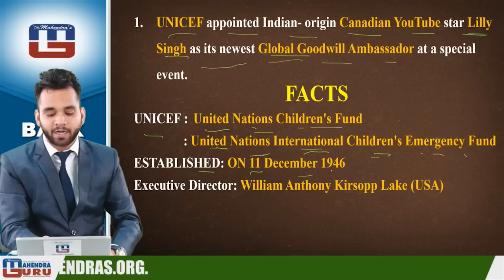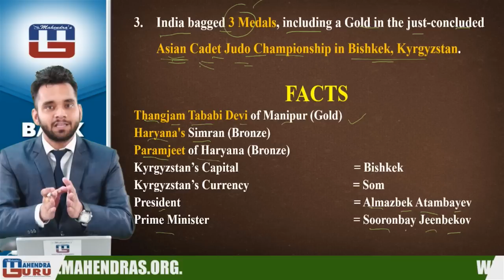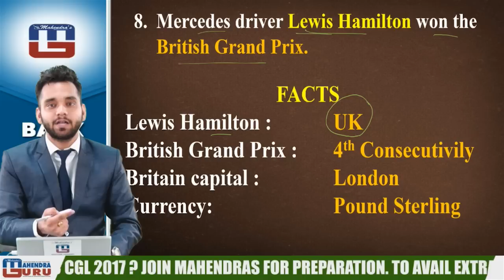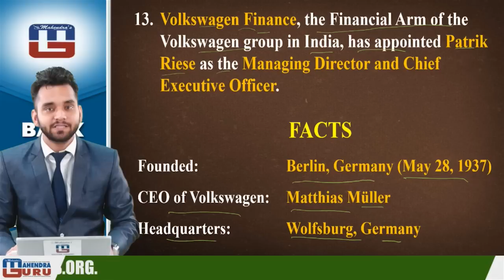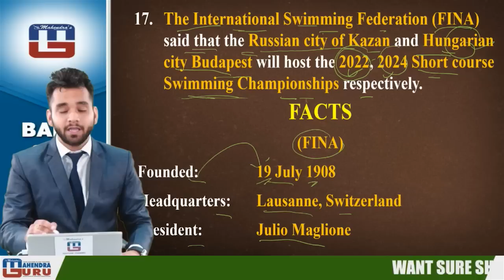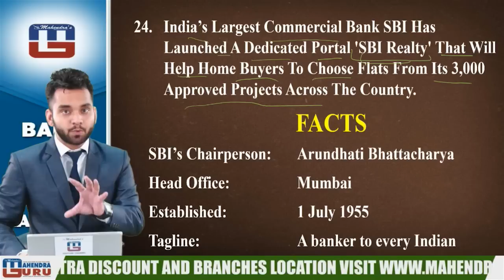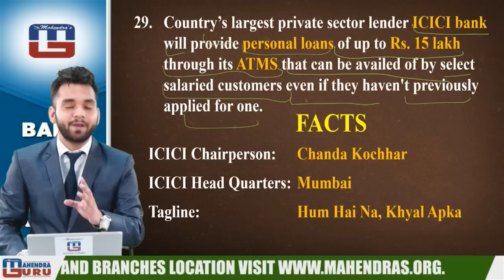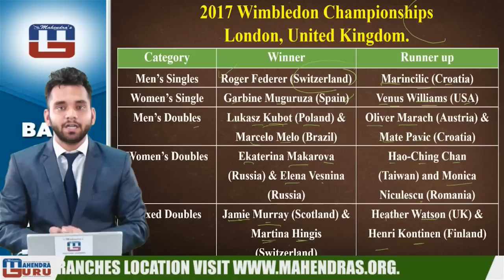WEEKLY CURRENT AFFAIRS | GENERAL AWARENESS | ALL COMPETITIVE EXAMS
As you all aware that grip on current affairs is essential to score in the General Awareness section of the banking exams,. This expert video will tell you about many highlights of different events like economy, political, global and national issues, happened in the past weeks. This session is very important for all government competitive exams .

1. No duplicacy or editing of the videos is allowed without the written permission of the publisher.

2. All the dispute are subject to Lucknow Jurisdiction only.

@ Copyright Reserved